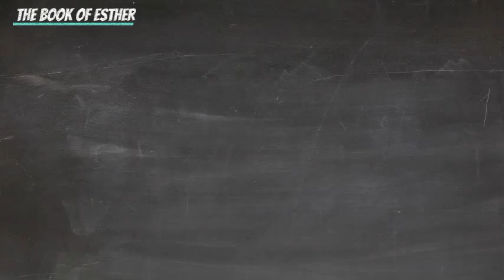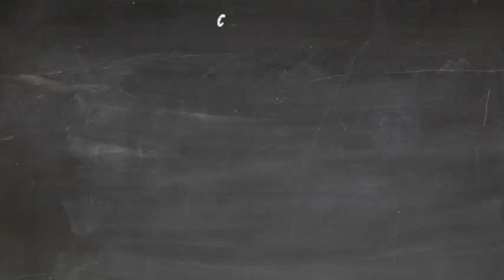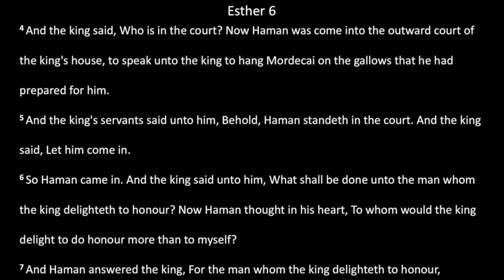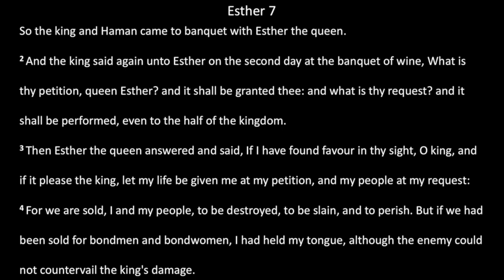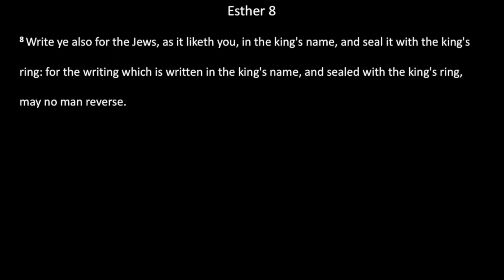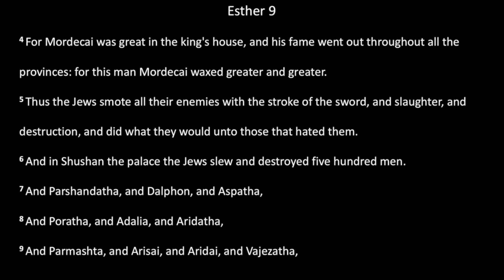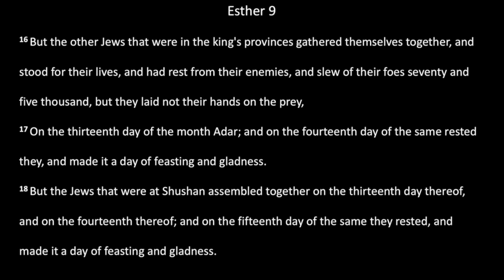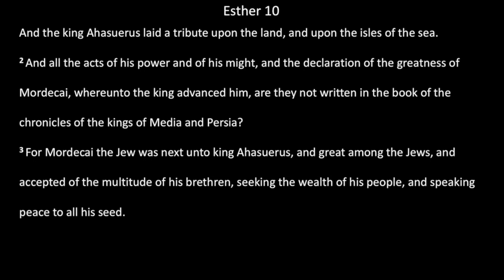Bible Reading: 24 September - Esther 6 - 10